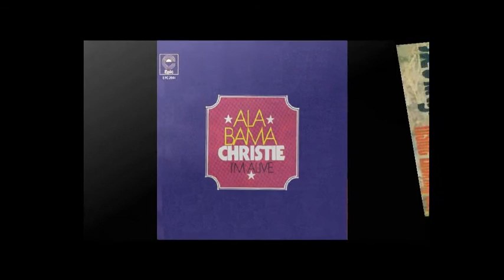Christie Part Of My Life